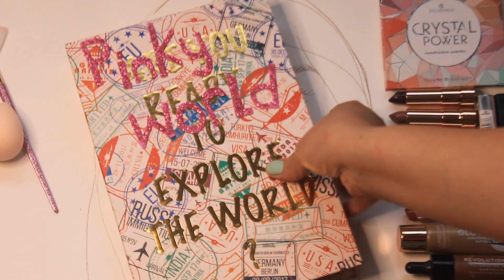Paper Dolls Real Makeup | Gerçek Makyaj Malzemeleri ile Paper Dolls Makyajı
Kağıttan Bebeğimize Gerçek Makyaj Malzemeleri ile Makyaj Yaptık